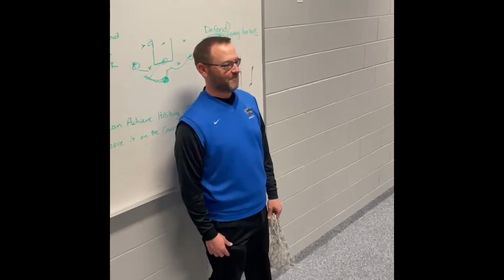FMHS vs Eaglecrest ** Elite 8 -The Final ride **